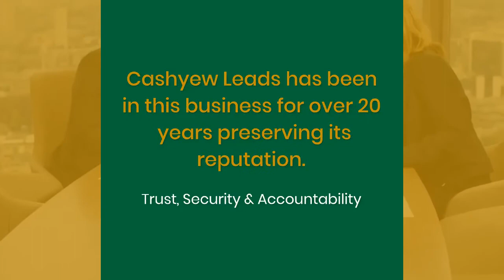Quality Leads Data - MCA Leads